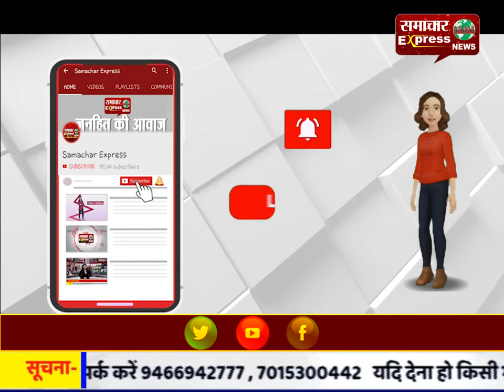प्रो. वीरेंद्र सिंह समेत 3 को मिली बड़ी राहत, देशद्रोह के आरोप से मुक्त